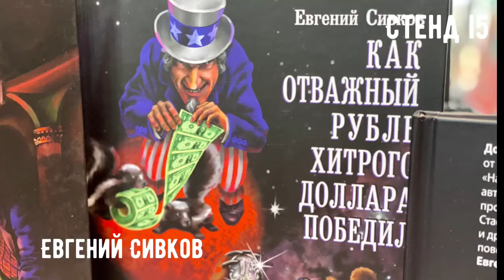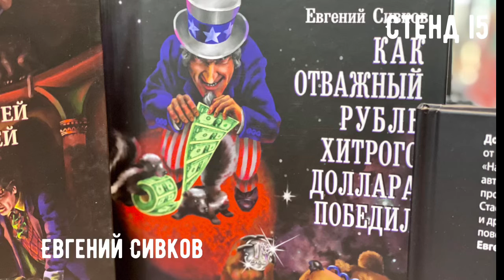Как отважный рубль доллар победил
Стенд i5
Книги Евгения Сивкова по налогам и бухгалтерскому учету